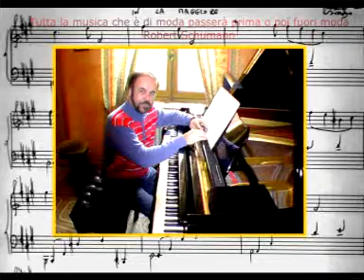Musica di Giovanni Salvatore Astorino-Lieto evento (a Brenda)- Pianista Giovanni Salvatore Astorino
Lieto evento (a Brenda)- Pianista Giovanni Salvatore Astorino